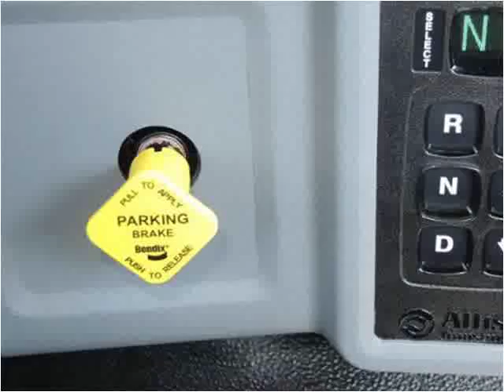2015 Ford F-750 New Cars Manassas VA